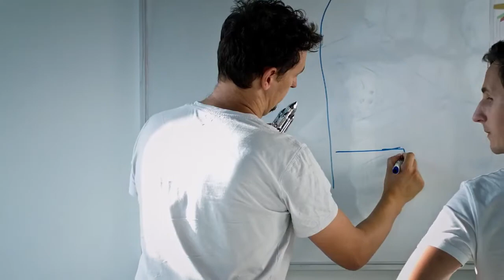Сборные модели от Time for Machine из металла и дерева